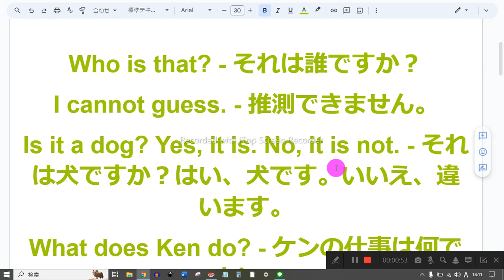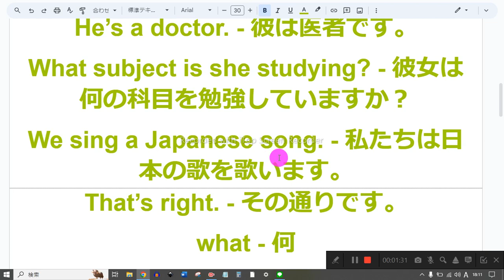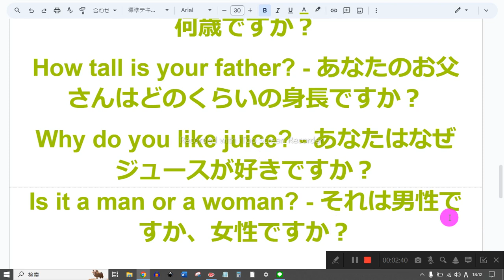96ページ nh1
1　同じものを繰り返し音読しない
2　読めないところは、読まなくてもよい
3　発音に注意を払わない
4　声の大きさ、速さは自由
5　ほかの人の迷惑になりそうなときは、声を出さず、頭の中で音読する
6　音読の内容は何でもよい
7　音読をしたくないときはやらない
8　音読の順番に決まりはない

Who is that? - それは誰ですか？
I cannot guess. - 推測できません。
Is it a dog? Yes, it is. No, it is not. - それは犬ですか？はい、犬です。いいえ、違います。
What does Ken do? - ケンの仕事は何ですか？
He’s a doctor. - 彼は医者です。
What subject is she studying? - 彼女は何の科目を勉強していますか？
We sing a Japanese song. - 私たちは日本の歌を歌います。
That’s right. - その通りです。
what - 何
when - いつ
who - 誰
where - どこ
My brother is good at playing the piano. - 私の兄はピアノを弾くのが上手です。
What is she good at? - 彼女は何が得意ですか？
How old is your sister? - あなたの妹は何歳ですか？
How tall is your father? - あなたのお父さんはどのくらいの身長ですか？
Why do you like juice? - あなたはなぜジュースが好きですか？
Is it a man or a woman? - それは男性ですか、女性ですか？